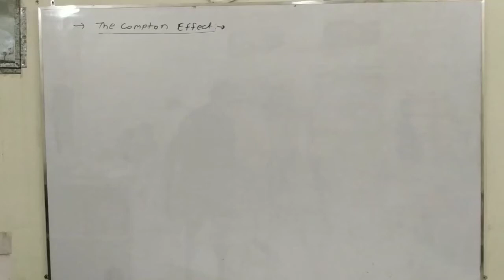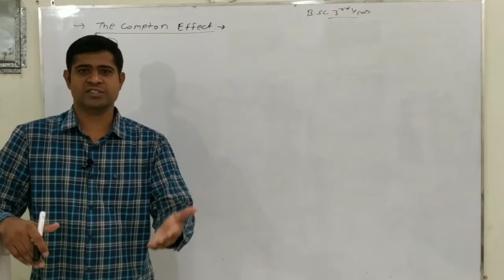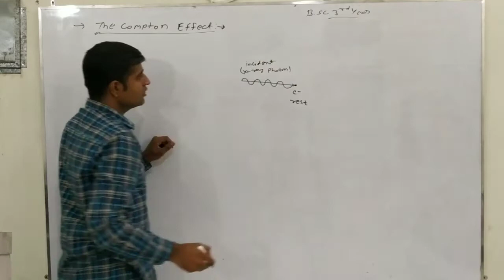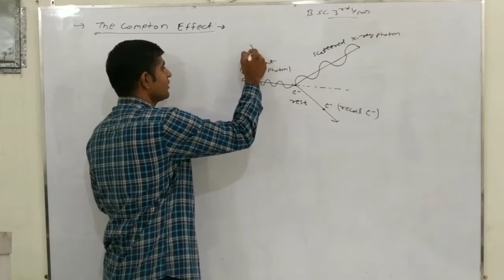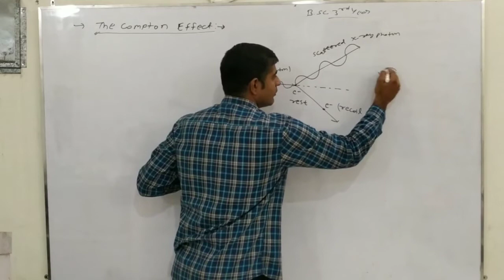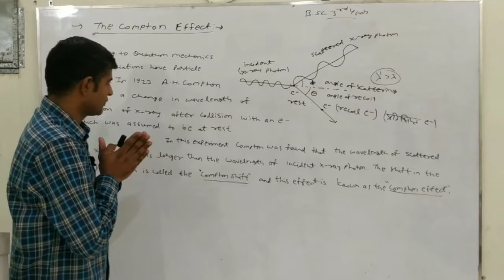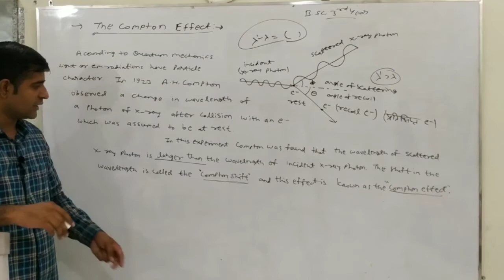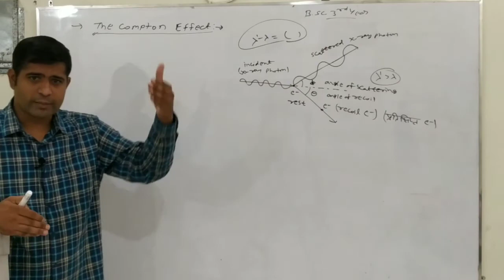B.sc. 3rd year (Quantum mechanics) Lec-8 (The Compton effect) by AVINASH VYAS